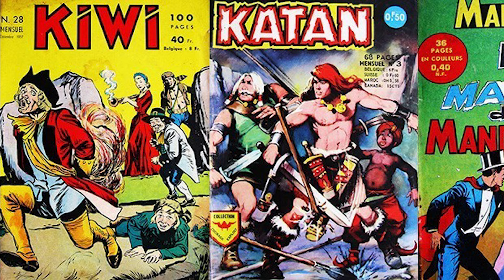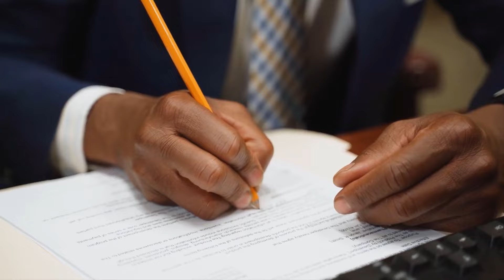CE FILM VA VOUS CHOQUER, SORTIE du CULTE #9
Voici le 9eme épisode de Sortie du culte, et on va parler d enfermement

écrit par Thomas Albert
réalisé et monté par Bifiyz

N hésitez pas a nous soutenir via le Tipeee de la chaine, en faisant un don.
Tout vos dons serviront a l achat de matériel, (boitier de capture son, micro, objectifs,...)

N’hésitez pas a me partager en commentaires vos suggestions pour les prochains épisodes

bifiyz

n oubliez pas le petit pouce bleu, et d activer la cloche

Partagez si vous aimez